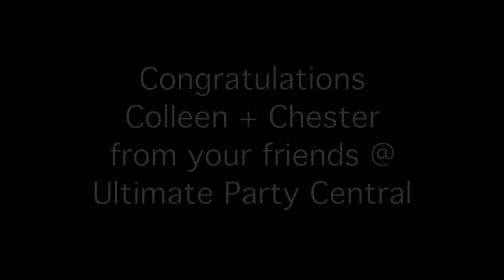NJ Wedding DJ @ Richfield Regency Verona NJ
UPC | NJ Wedding DJs along with our LED Photo Booth @ the Richfield Regency @ Verona NJ,  UPC hosts Colleen + Chester's once in a lifetime  wedding celebration. Productions elements provided, up-lite DJ Front Board, 4 wireless intelligent lights, Personalized monogram gobo -AKA- "Name in Lights", and of course instant gratification with our 1 of a kind  LED photo booth.
We believe all weddings are unique in nature but 1 thing remains the same UPC entertainment specialist DJ Nikki K knows how to keeps your dance floors packed all night long and your guest will be talking about how much fun they had at your reception.